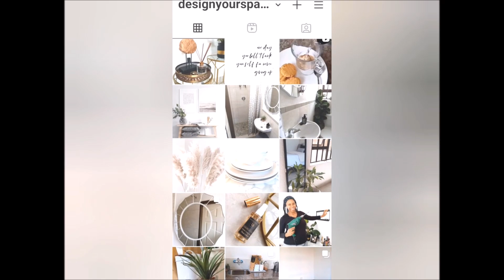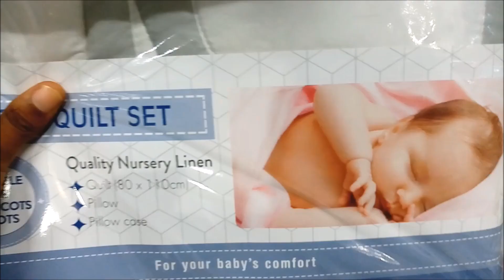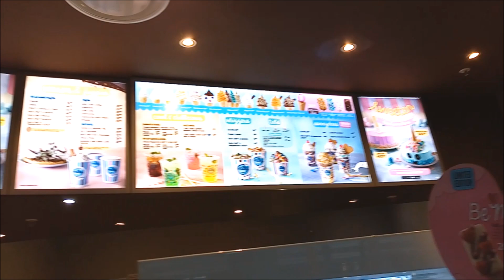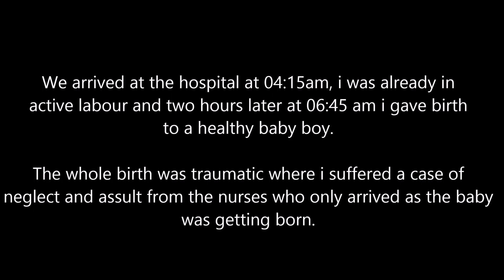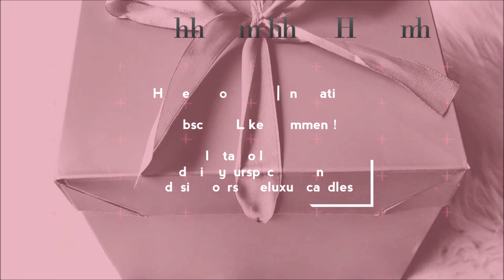VLOG: HE'S FINALLY HERE || BIRTH VLOG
In today's video I want to share with you a vlog of my birth, enjoy.